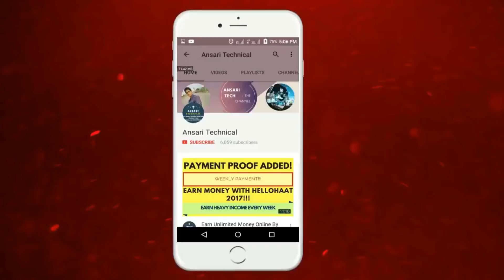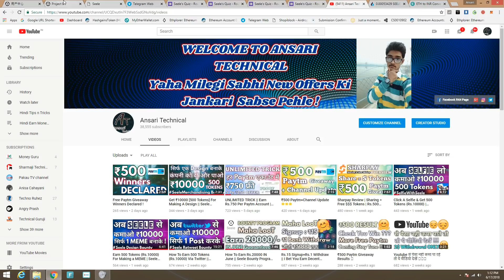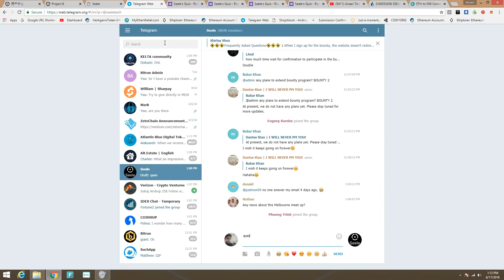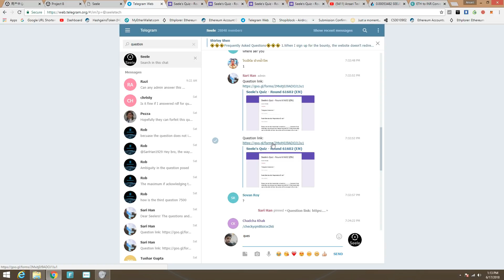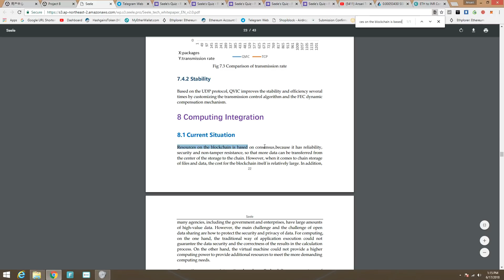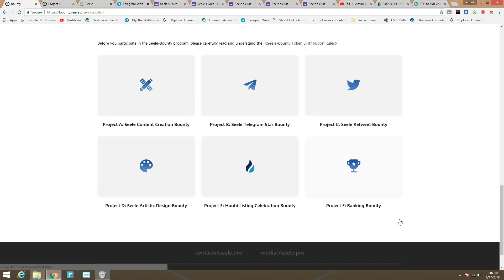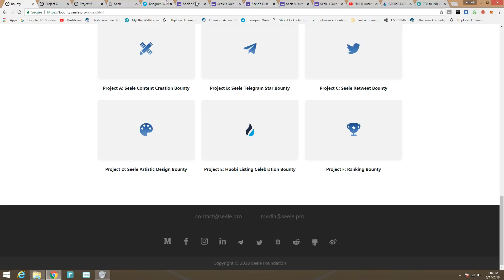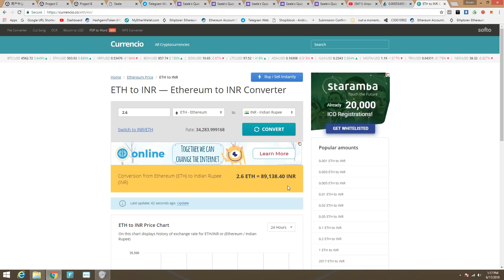Answer 3 Questions Win Rs.5000 Daily || Seele Telegram Star Bounty !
Answer 3 Questions Win Rs.5000 || Seele Telegram Star Bounty !

Thanks For Your Visiting !